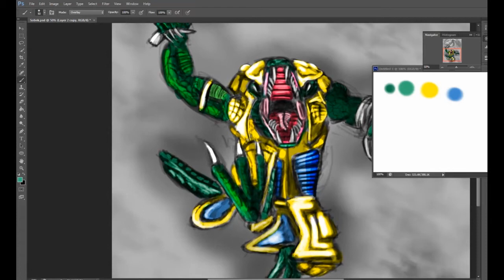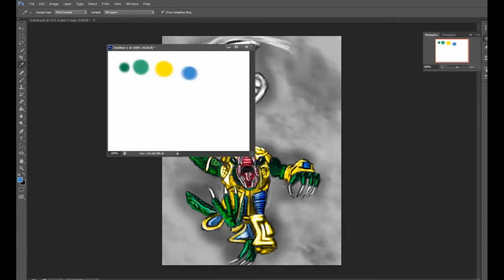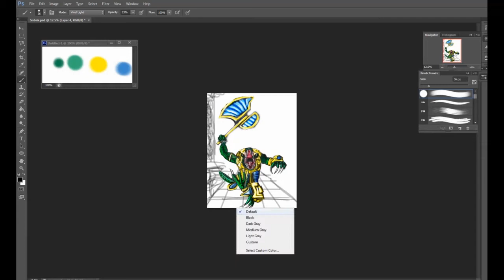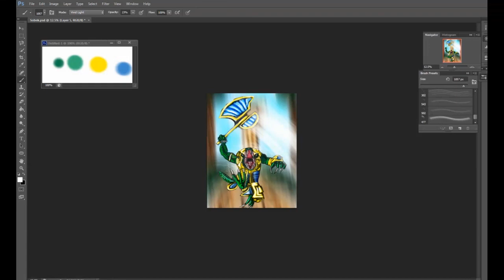Sobek Speed Painting 2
Finished the grayscale of this character, this video is the second par tto the Sobek drawing with the color and background

Sobek is from Highrez studios new game Smite, which is currently in beta and is very fun. However it needs some balance.  So lets get some beta testing in!

The song is Screaming Eagles by Sabaton